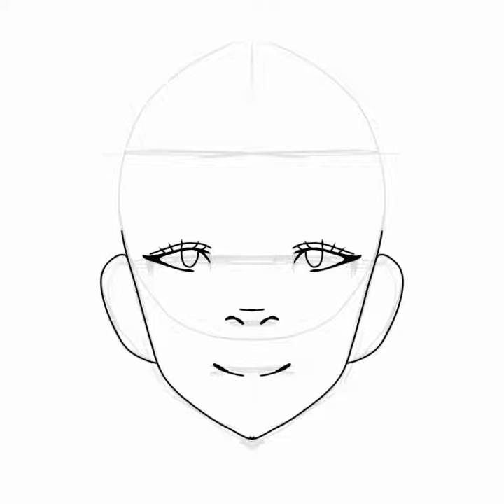lazy drawing ( warning super crappy)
It's lazy but it actually took awhile to make lmao